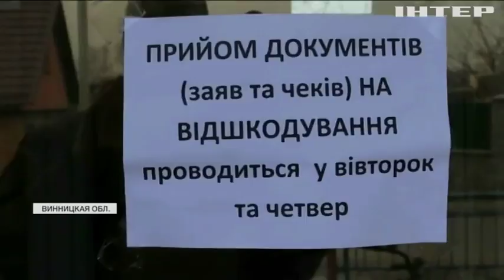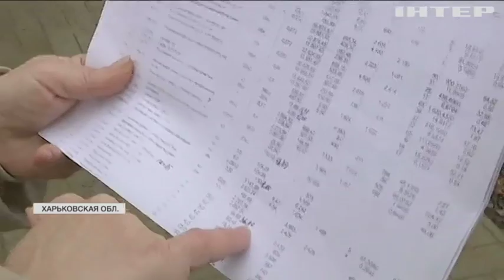Взрывы под Винницей: жители Калиновки встретили зиму в разрушенных домах